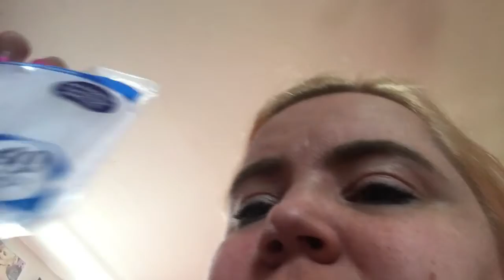August 21, 2017